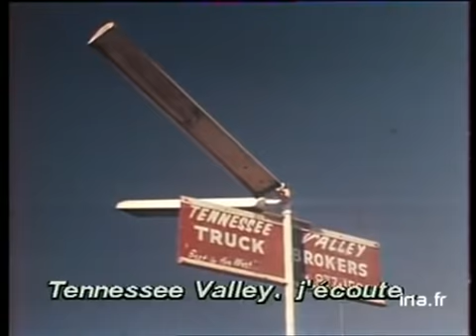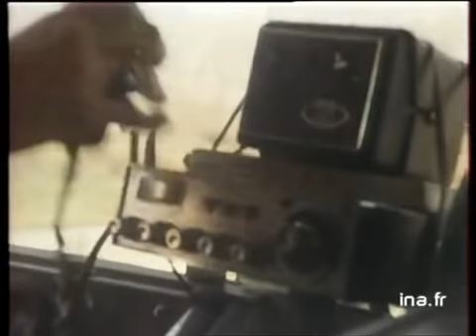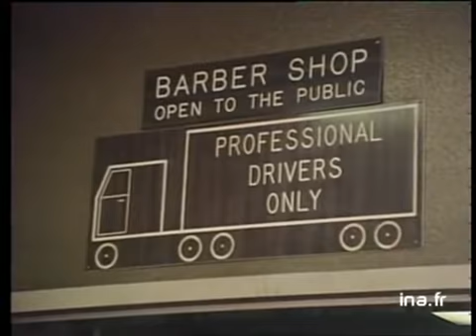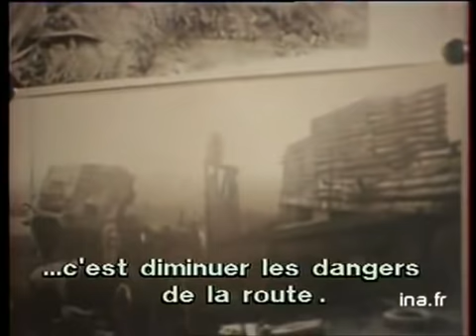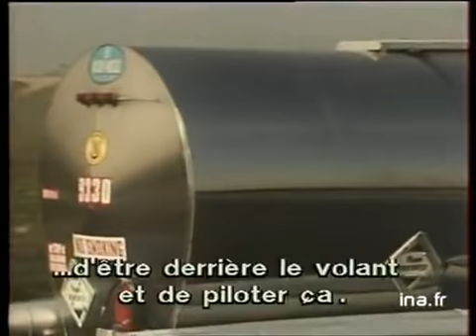Roule Routier aux USA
Un très beau reportage sur le transport aux USA dans les années 80